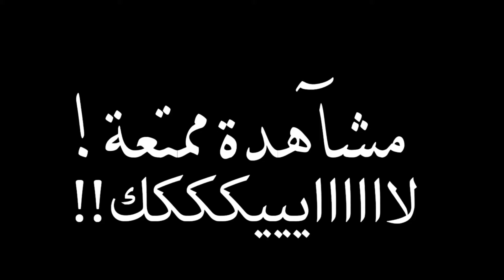إدواردو+عمر روعة 🖤🖤...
لا تحرمنا ب اشتراك + لايييك